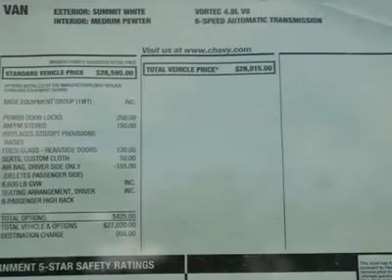2012 CHEVROLET EXPRESS CARGO VAN Austin, TX C1180726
2012 CHEVROLET EXPRESS CARGO VAN Austin, TX
Stock# C1180726
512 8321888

Henna Chevrolet
8805 North IH-35

You'll love this 2012 Chevrolet Express Cargo Van. This is a car you'll want to take home. With 5 miles, it features Automatic transmission and an exterior color of Summit White. Call us and be the first to open the car door today!